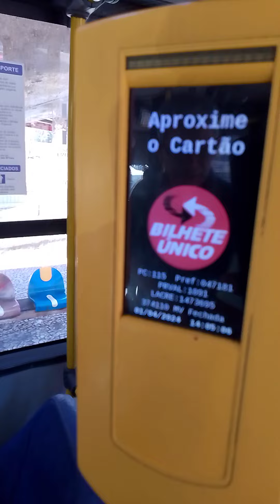Microônibus do Pêssego Transportes 4 7181 BepoBus Náscere Agrale MA 10 0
✅*INSCREVA ✅ Ative as Notificações✅ Compartilhem Valeu. 👍